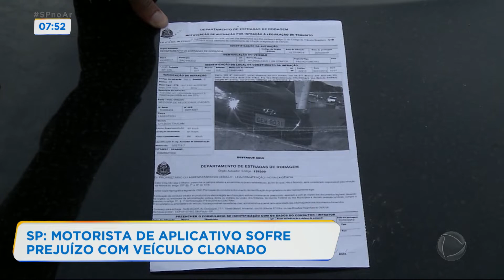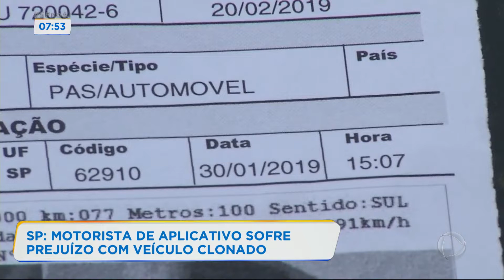Motorista de aplicativo tem prejuízo ao ter carro clonado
Vágner de Pontes é motorista de aplicativo em São Paulo e descobriu que seu carro foi clonado quando passou a receber multas de infrações cometidas em Campinas (SP). Guardas municipais do interior paulista abordaram o veículo adulterado que era dirigido por uma empresária. Para assistir ao conteúdo na íntegra, acesse PlayPlus.com